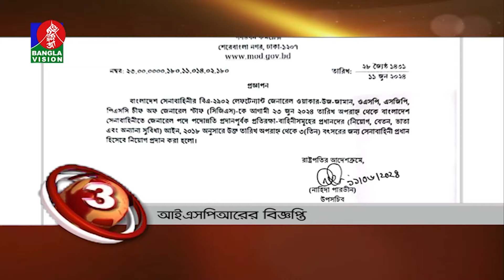Banglavision News Top Ten | 03 PM | 11 June 2024